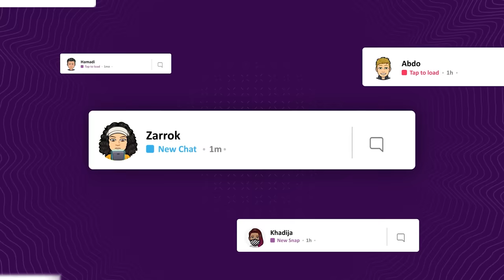قصة جواهر وخالد ..!!